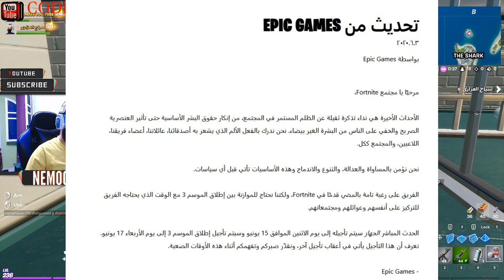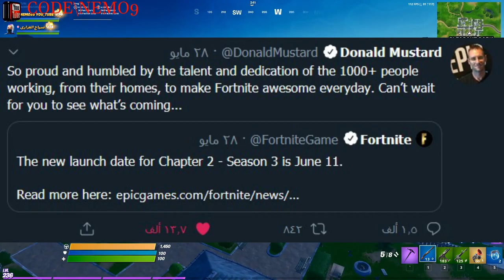فورت نايت | تأجيل موعد السيزون 3 شابتر 2 للمرة الثانية | تأجيل حدث يوم النهاية | تاجيل حدث فورت نايت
و تفعيل الجرس ليصلك كل جديد 🔔

فورت نايت طريقة فتح ستايلات الذهب سيزون 2 شابتر 2
فورت نايت فتح ستايل مايدس سكن الذهبي
فورت نايت فتح ستايل الذهبي سكن بروتس
فورت نايت فتح ستايل الذهبي سكن تي ان تينا
فورت نايت فتح ستايل الذهبي سكن القط
فورت نايت فتح ستايل الذهبي سكن سكاي
فورت نايت فتح ستايل الذهبي سكن الموزة
فورت نايت اسرار رفع الليفل ؟!
فورت نايت اسرار رفع المستوى بسرعة
فورت نايت نصايح رفع المستوى بسرعة
فورت نايت نصايح رفع الليفل قبل نهاية السيزون 2 شابتر 2
فورت نايت اسرار سيزون 2 شابتر 2
فورت نايت رفع ليفل متل ستريمر الاجنبي
فورت نايت كيف ارفع مستواية بسرعة

فورت نايت جميع تحديات سيزون 2 شابتر 2

شرح تحدى وجه ضررا للخصوم باستخدام بكيبقزمان kingsman

شرح تحديات سكاي الاسبوع الثامن إيجاد سيف سكاي

رح جميع تحديات الاسبوع الثامن لسكن سكاي جميع تحديات مغامرات سكاي فورتنايت الموسم 2 الشابتر 2

شرح تحديات سكن سكاي الأسبوع الثامن فورتنايت الأسبوع الثاني سكن سكاي

فورت نايت ابحث عن اللاما الذهبية لمايداس بين ساحة الخردة ومحطة الوقود ومعسكر سيارات كرفان

FORTNITE